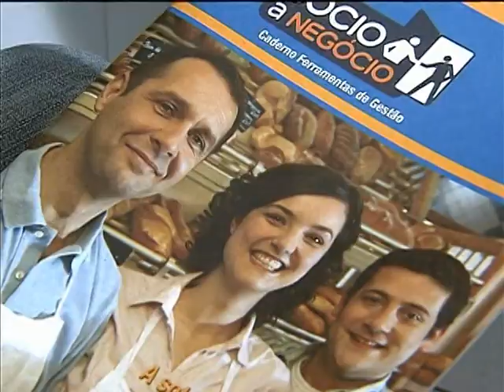População de Natal avalia Copa de 2014 como oportunidade de emprego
NBR NOTÍCIAS -- 27.12.12: Na sequência de reportagens sobre as cidades que vão receber os jogos da Copa do Mundo, as obras de infraestrutura que movimentam Natal, no Rio Grande do Norte. Para receber o mundial, a capital está investindo nos setores hoteleiros, mobilidade urbana, modernização do aeroporto, entre outros. E o morador de Natal vê a Copa de 2014 como oportunidade de emprego. A qualificação profissional é a palavra de ordem.